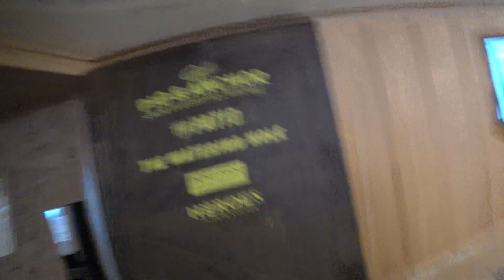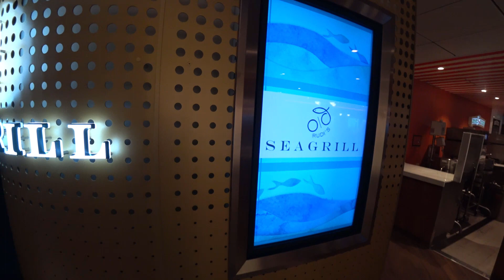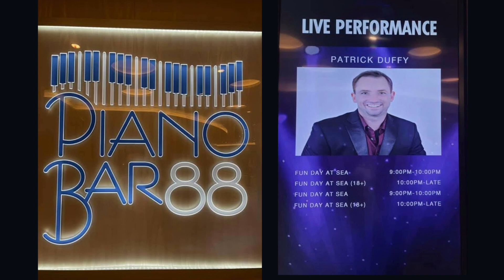Who doesn’t love seafood at sea ❤️